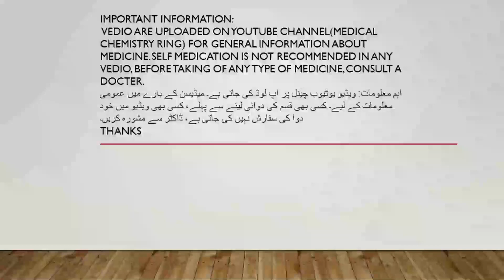acnes scar care gel review | how to get ride of acnes scar | chehry k dag door krny ki cream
کریم ایکنی کے علاج میں مددگار ہے۔ یہ مہاسوں کے داغوں کی شدت اور تعداد کو کم کر سکتا ہے اور مںہاسیوں کی فوری شفا یابی کو فروغ دے سکتا ہے۔

Acnes Scar Care Cream is helpful in the treatment of acne. It may decrease the severity and number of acne scars and promote quick healing of pimples.

Acnes Vitamin Wash = Gently cleanses away dust and pollutants and rejuvenates young skin with essential vitamins.
آہستہ سے دھول اور آلودگیوں کو صاف کرتا ہے اور ضروری وٹامنز کے ساتھ جوان جلد کو جوان کرتا ہے۔
Mentholatum Acnes Fairness Wash Face Wash 50g A unique combination of yogurt & natural fruits extracts to get fair skin.